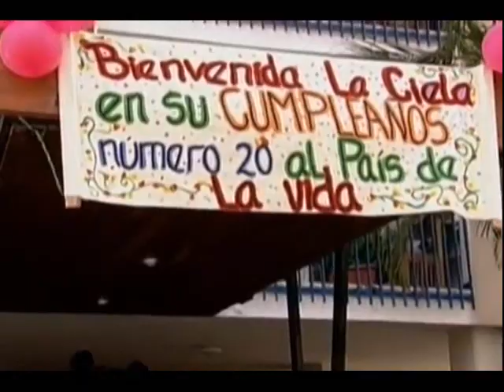Graciela y David - Parte 166 (MPC)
@MonicaSpear @CokoSosa La historia de Graciela y David (Mi prima Ciela)